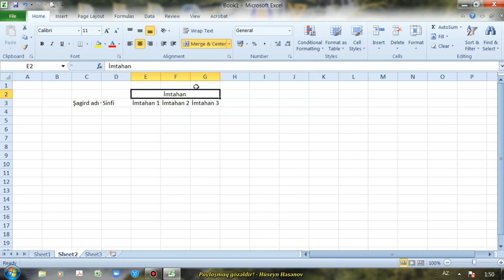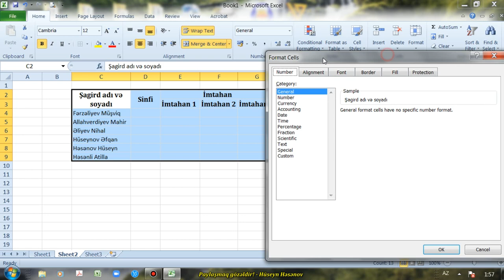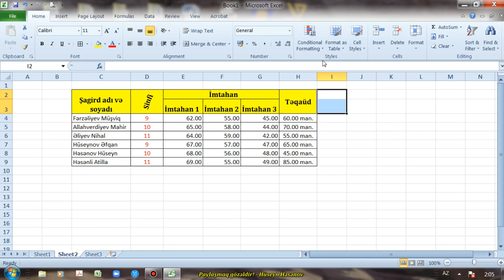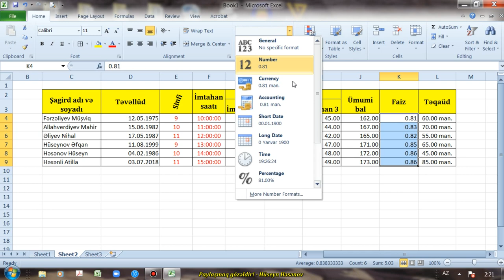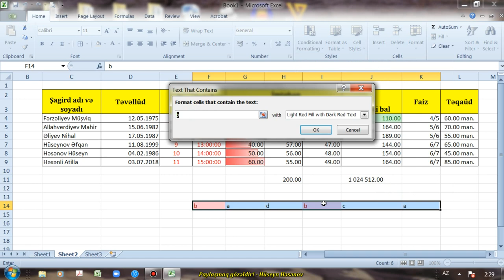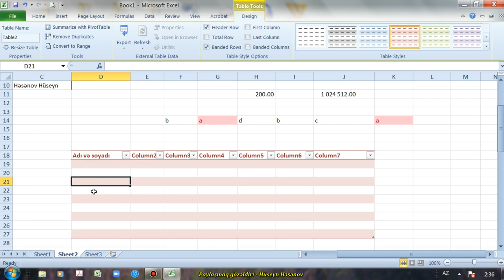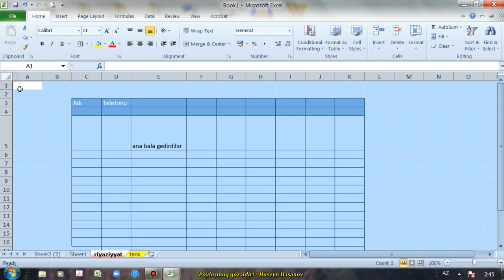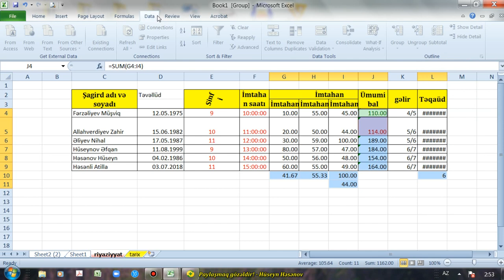EXCEL HOME TAB İZAHI - MÜDAVİMLƏR ÜÇÜN